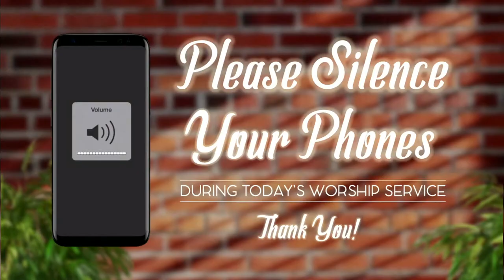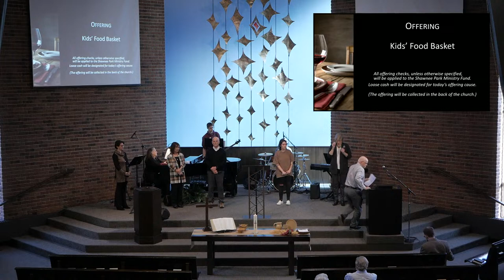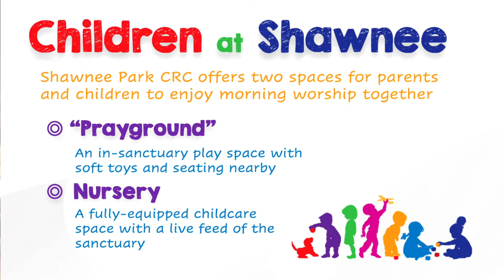March 3, 2024 - Sunday Morning Worship | Rev. Darrin Compagner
We’re so glad you're worshipping with us!

Feel free to greet us and your fellow viewers with your name and where you're worshipping from in the chatbox!

We hope you have a blessed day and join us next week Sunday!

Shawnee Park Christian Reformed Church in Grand Rapids, Michigan

CCLI# 337332
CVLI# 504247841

If you're experiencing issues viewing this livestream during the service, it may simply need a minute to load (buffer), you could try refreshing the page. If the stream ends mid-service, please monitor our YouTube homepage for a "live" video.